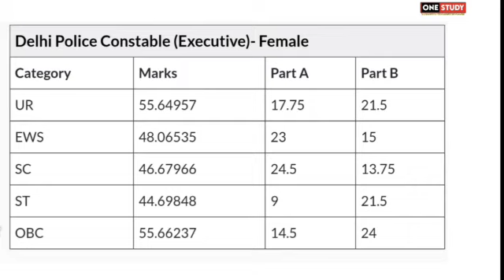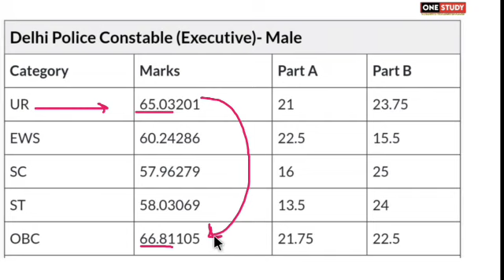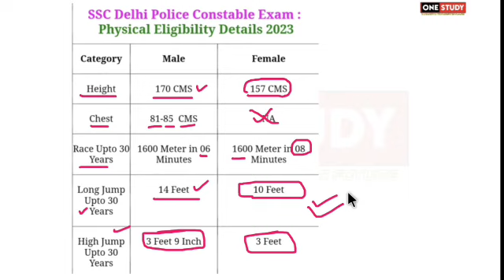SSC Delhi police constable cut off 2023, SSC delhi police constable result, Delhi police result